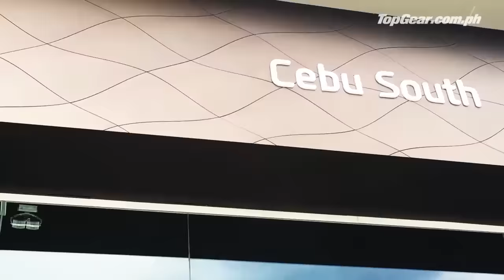We drive the Hyundai Elantra in Cebu